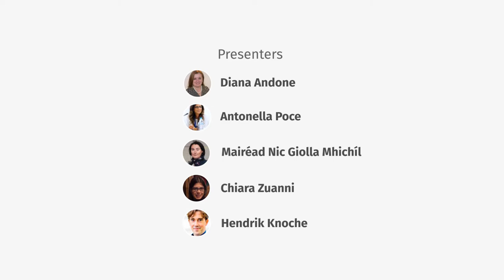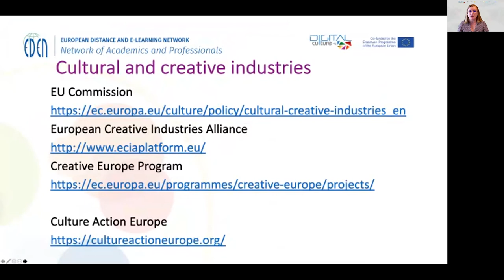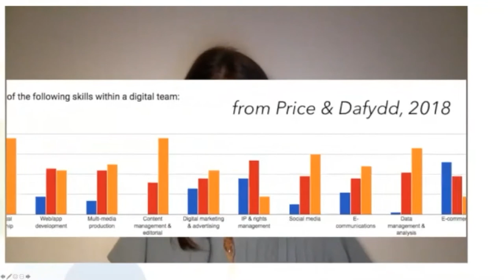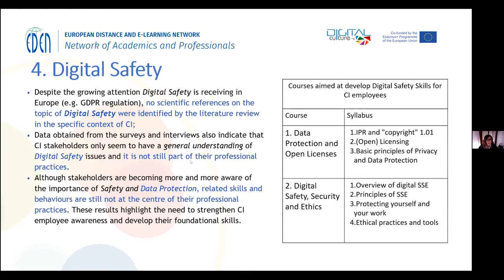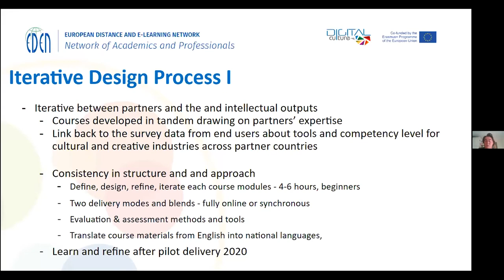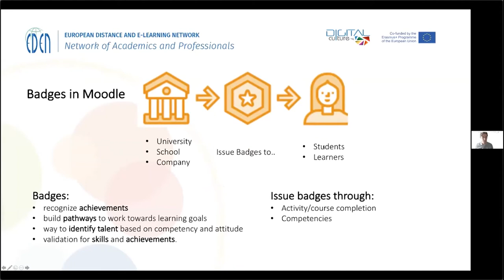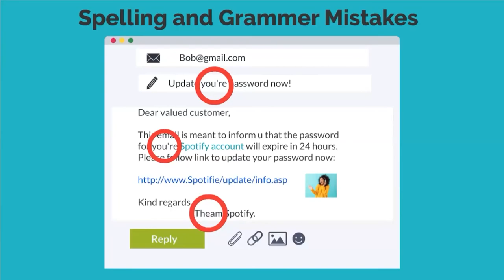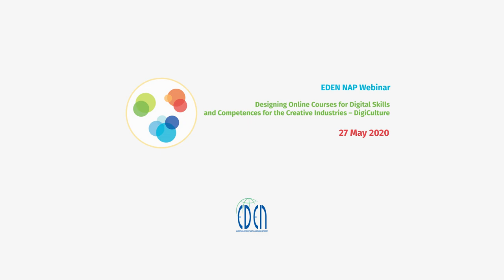Designing Online Courses for Digital Skills and Competences for the Creative Industries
The DigiCulture Erasmus+ project creates the Digital Skills for Creative Industries online courses available in the UniCampus Virtual Learning Hub aimed at low-skilled and at-risk adults, the Digital Skills e-assessment tool and Open Badges for Digital Skills. Together they will provide important new opportunities for low-skilled adults to access knowledge, gain new digital skills and intercultural competences and improve their chances of finding employment or performing better in their current employment.

The project addresses a gap in creative and cultural industries (CI) education where there is low emphasis on the use of new digital technologies, entrepreneurship (project management) and both recent graduates and existing employees lack important skills. The speakers will introduce the 13 short online courses that are soon ready to be launched and discuss how they can be used during the current pandemic situation and in the future to improve relevant digital competences of adults.

The DigiCulture – ‘Improving the Digital Competences and Social Inclusion of Adults in Creative Industries’ Erasmus+ project partners are from universities, adult training and cultural sector from Romania, Italy, Austria, Denmark, Lithuania, UK and Ireland.

You will meet:
David Evans
Vlad Mihaescu
Andrei Jecza
Diana Andone
Antonella Poce
Mairéad Nic Giolla Mhichíl
Chiara Zuanni
Hendrik Knoche